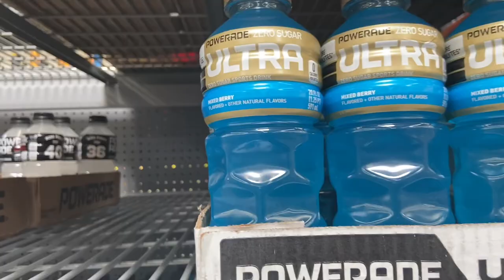vlog: Spend the day with me! | grocery shopping, chipotle run, etc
Hey guys! I hope you guys enjoyed the video.

 FAQ
Age ? 20

Business instagram @Nonyesminks